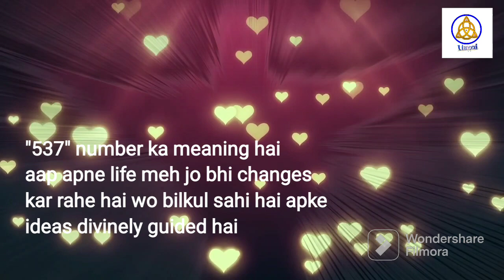Angels Numbers 537 Meaning | Kya Apko Bhi Dikhai De Raha Hai Repeated Angel Numbers Janiye Matlab|24